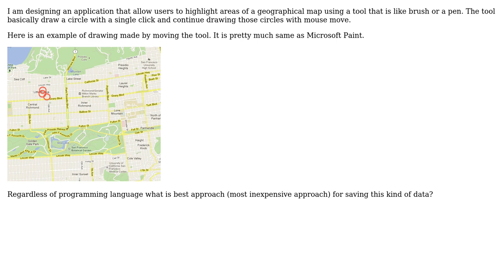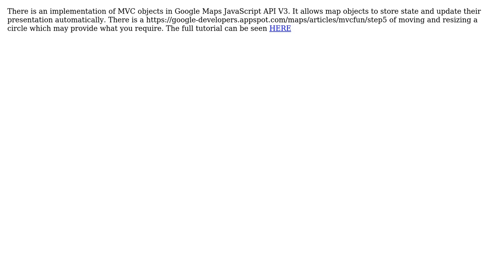Software Engineering: Best approach for saving highlighted areas on geographical map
With thanks & praise to God, and with thanks to the many people who have made this project possible! | Content (except music & images) licensed under CC BY-SA | Music | Images & others | With thanks to user Mohsen user david strachan user Apoorv and the Stack Exchange Network Trademarks are property of their respective owners. You are responsible for your own actions.